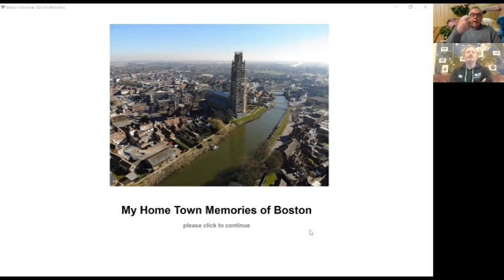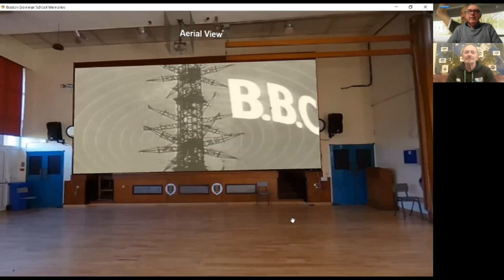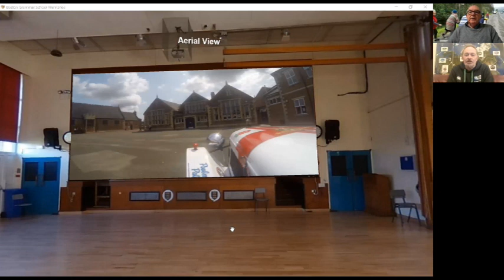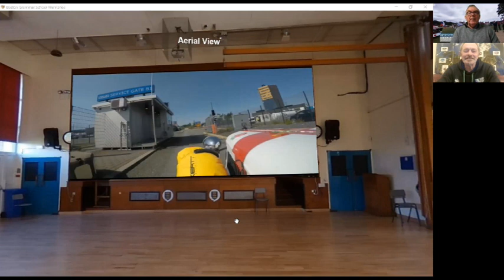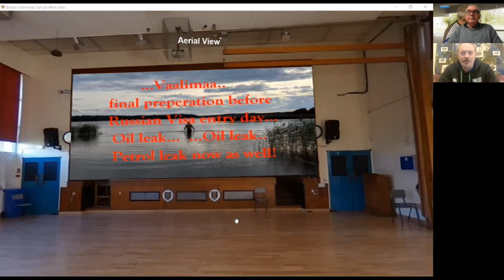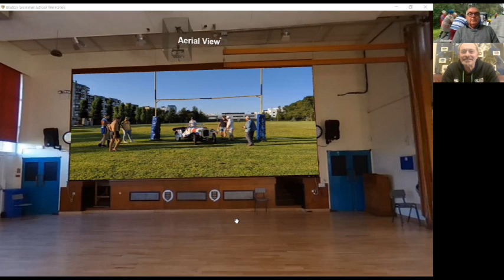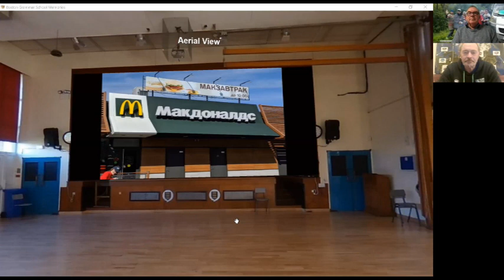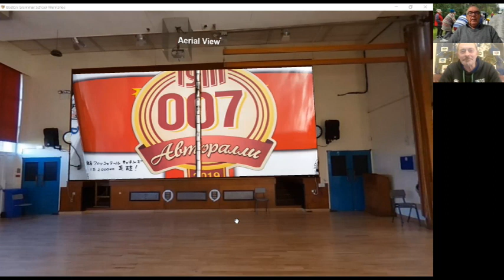Chris Blakey Boston Grammar School Memories and Trans-Siberian Challenge Interview for BGS Old Boys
This video interview responds the the challenge of COVID-19 and the cancellation of the Boston Grammar School Old Boys Association Dinner which was due to be held on March 21st 2020. It aims to show how digital technologies, virtual meetings and immersive experiences can help to bring people together in times when we are prevented from meeting face to face.  The video uses a virtual tour and 360 degree images and videos to take the audience to Boston to the BGS assembly hall to watch the video Chris made covering the first part of his journey from Corsham to Moscow on his way the the Rugby World Cup in Tokyo.
This video and the interactive virtual tour can be accessed on line at the web address